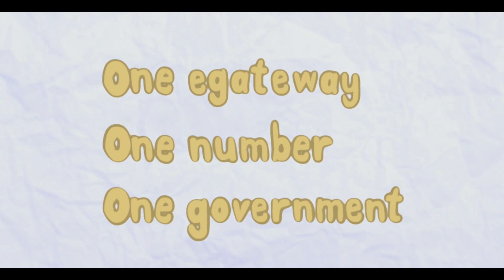Abu Dhabi e Government Services